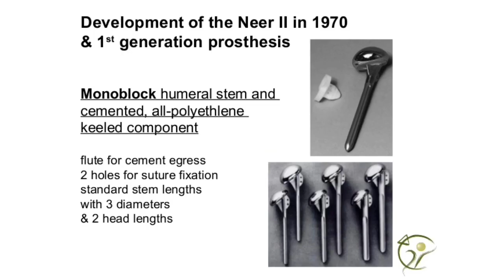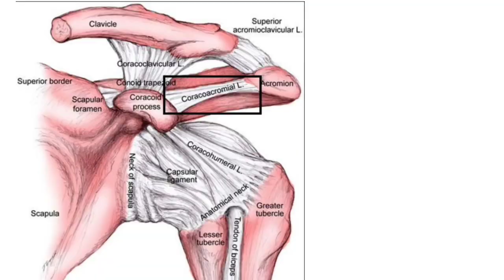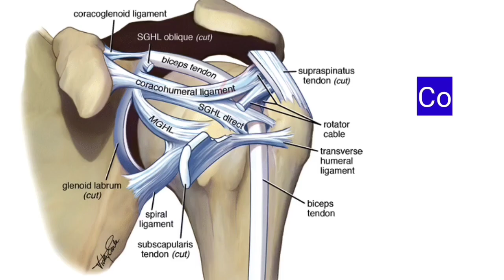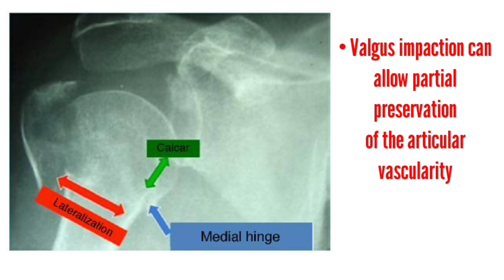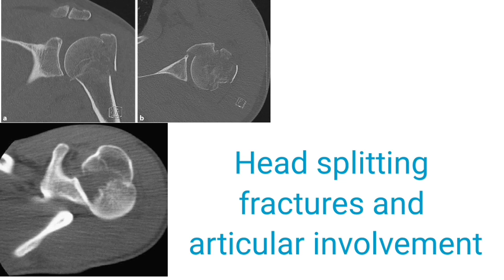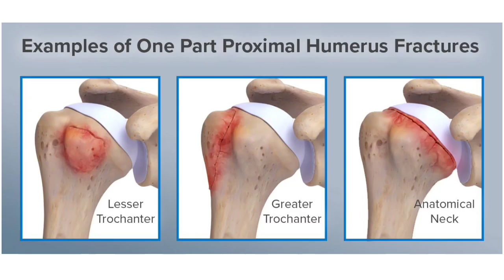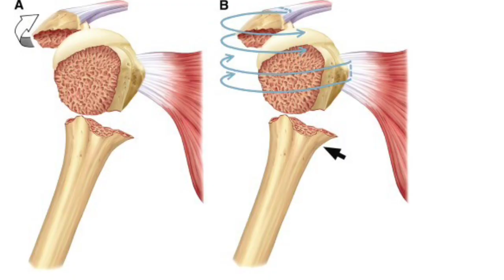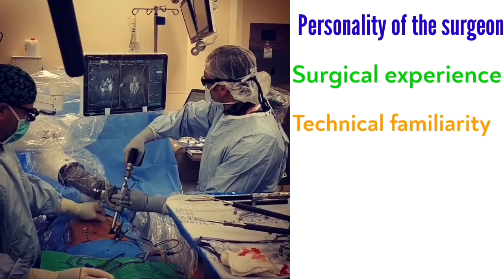NEER'S CLASSIFICATION OF PROXIMAL HUMERUS FRACTURES. ANATOMY AND HISTORY.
“Dive into the intricate world of Neer’s Classification for Proximal Humerus Fractures! Explore the anatomy and history behind this crucial classification system, gaining a deep understanding of shoulder fractures. Elevate your orthopedic knowledge with this insightful exploration. 🩹💪 Orthopedics MedicalEducation ShoulderFractures”